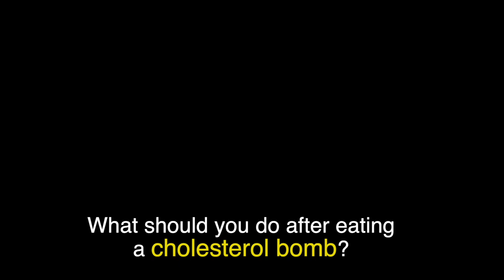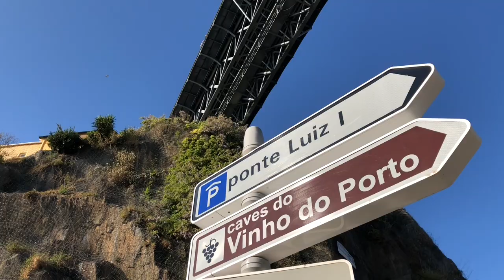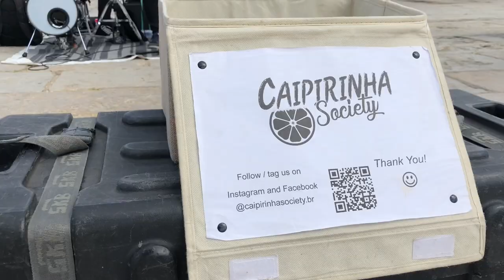Spain - Portugal Ep. 3 | HTSA Vlogs 2019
I went to Spain and Portugal and it was dope.  Here's how it all went down...

Definitions for highlighted yellow phrases are below!

I focus on using Americanisms (slang, catch phrases, figures of speech) when I comment.

0:09 I shit you not - Seriously, not kidding, dead ass (vulgar)
0:24 Hat's off to you - Phrase used to applaud someone for a job well done
0:25 Cholesterol bomb - A food high in fat and calories and sugar
0:47 For kicks - For fun
0:51 Holy shit - Wow, unbelievable (vulgar)
1:14 Snoozefest - a boring event
2:00 Write off - give up on
2:00 Looking up - used to describe something that is becoming more favorable (usually a
                               situation or weather)
2:04 Can't buy - So good you can't even buy it
2:08 Down in the dumps - very sad
2:12 Happy as a clam - very happy
3:06 Shades - Sunglasses

Follow me in my travel series as we explore new cultures and of course talk about the experience using Americanisms

Welcome to How to Speak American!  Learn Commonly Used American-English Catch Phrases, Idioms, Slang, and Colloquialisms to take your English to the Next Level!